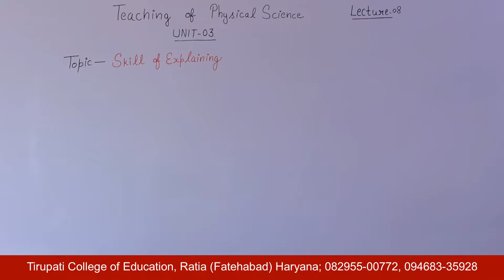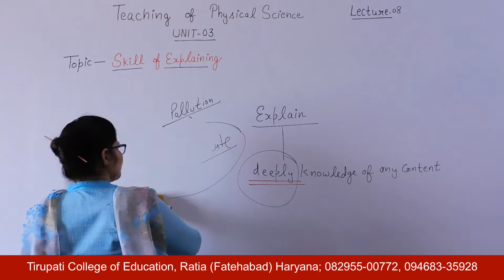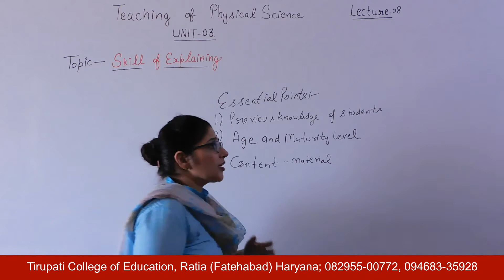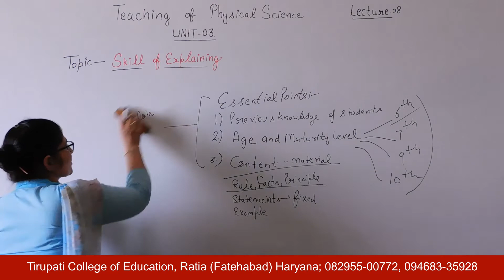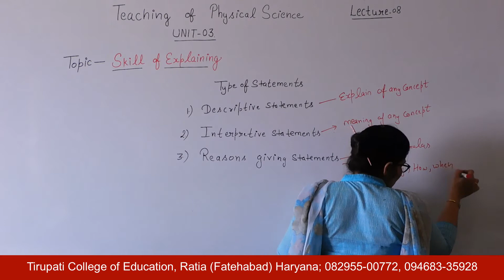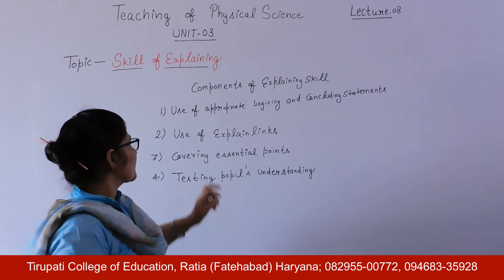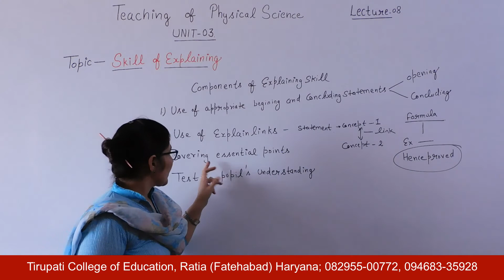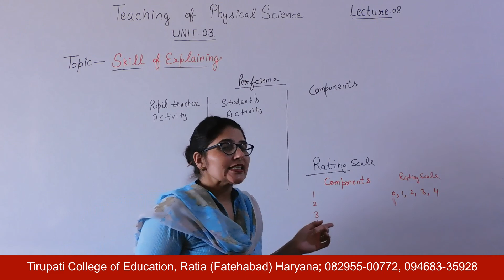Teaching of Physical Science; Unit - III; Lecture 08 HD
Name of Course : Bachelor of Education
Class : First Year
Subject Name : Teaching of Physical Science
Unit Number : Unit - III